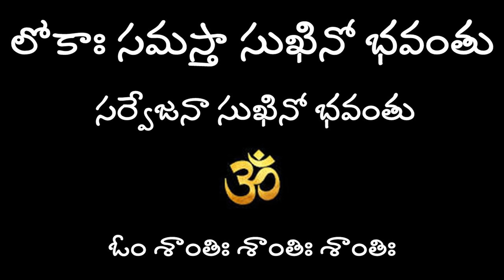#35 ఆటంకాలను అధిగమించి విజయం సాధించాలంటే ఈ స్తోత్రం చదవండి || మహాస్వామి ఏం చెప్పారు || Hema Nanduri